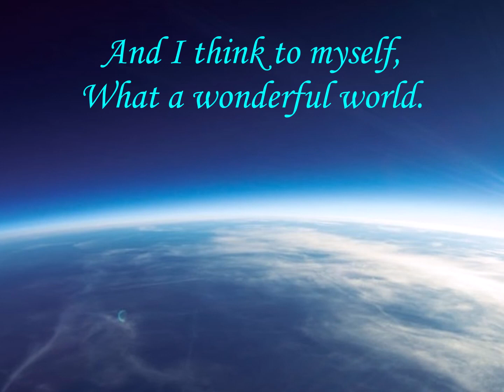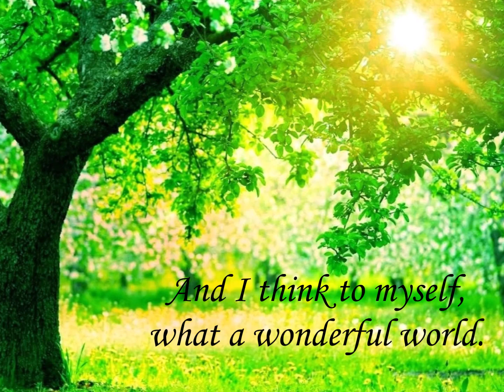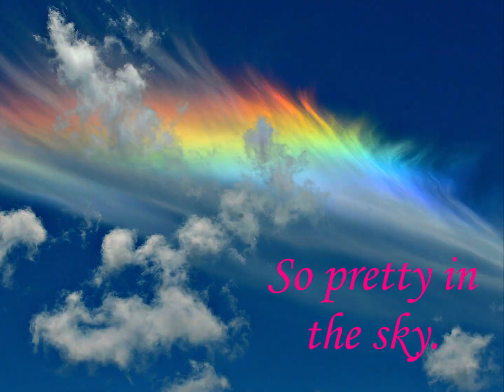What a wonderful world - Harmonica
What a Wonderful World – not because of any windfall, but simply because trees are still green, sky blue, clouds are white and love is everywhere.  So you see, its a matter of our  minds.